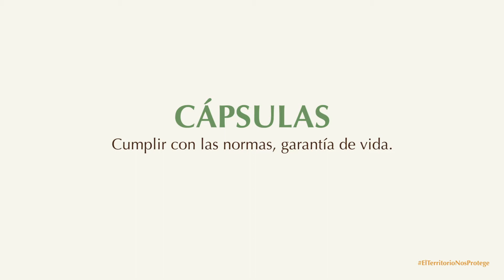CUMPLIR CON LAS NORMAS GARANTIA DE VIDA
En su segundo capitulo Margaria Villafaña, nos cuenta la importancia de cumplir la Ley de Origen con el fin de superar la enfermedad.